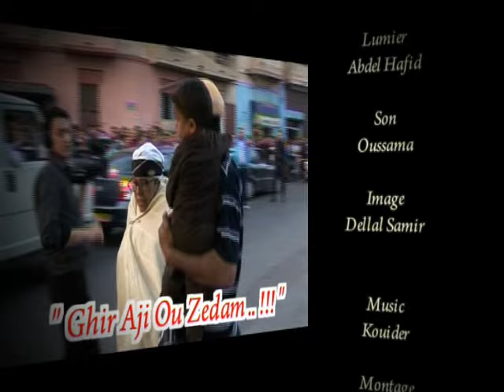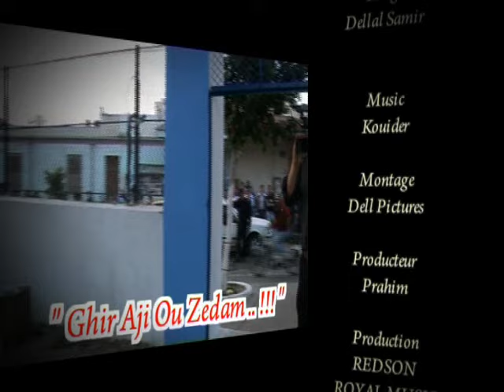Bilahoudoud - Ghir aji ou zedem (Partie 6)